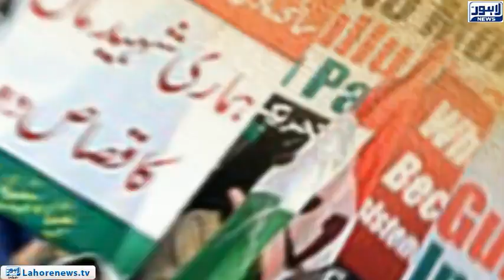116 Police officials involved in Model Town massacre dismissed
116 Police officials involved in Model Town massacre dismissed